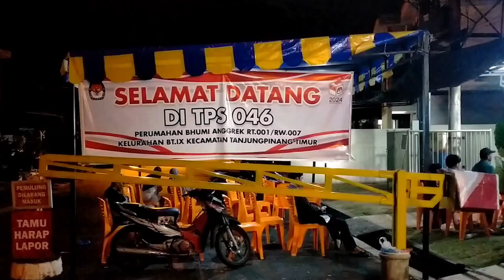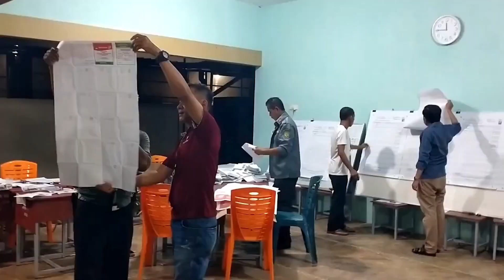KAPOLDA PASTIKAN KEPRI AMAN, MESKI ADA PEMUNGUTAN SUARA ULANG